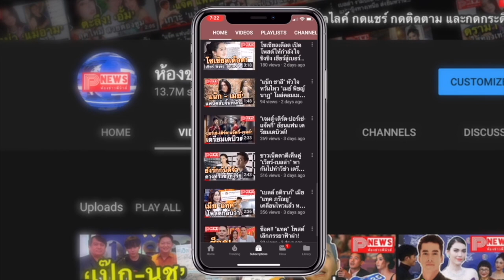ห้องข่าวพีนิวส์ | คิดถึงมาก! ไบร์ท วชิรวิชญ์ ร้องเพลงแก้เหงาในช่วงกักตัว